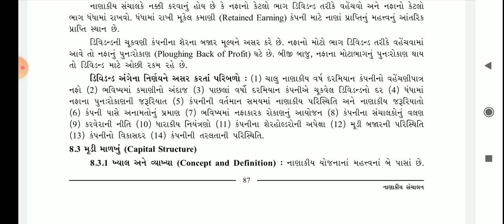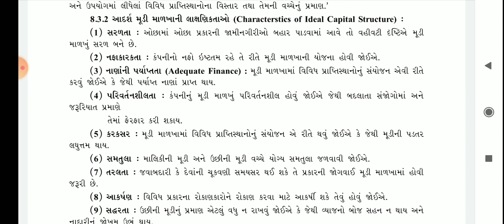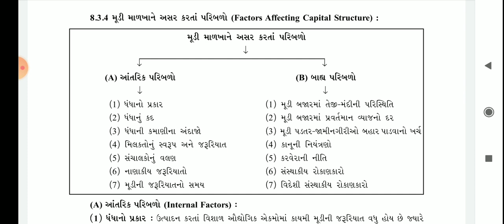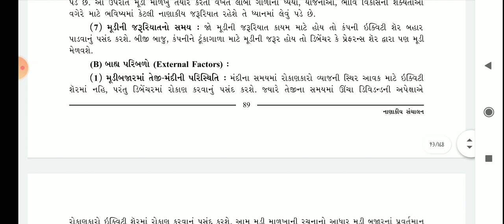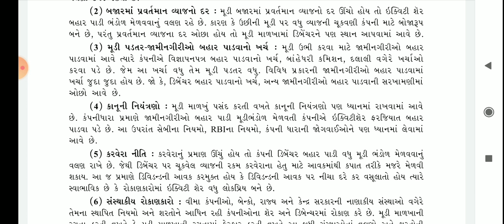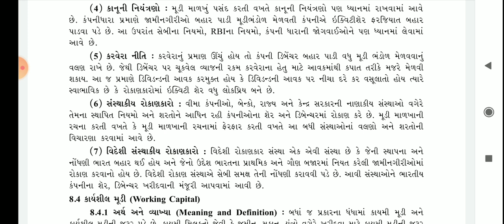STD:12th/Bo પાઠ-8 નાણાકીય સંચાલન પાર્ટ-3